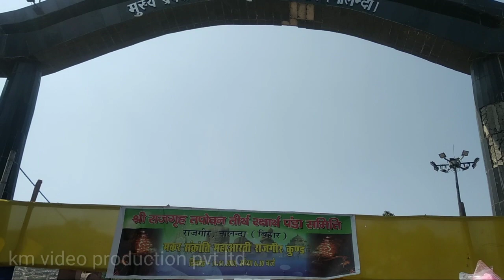RAJGIR ONE DAY TRIP ONLY || Rajgir Tour Guide Video All Information || Rajgir tour part 2 (Bihar)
Dosto rajgir part-2 me hum sirf 6 tourist spot dikhaye. Baki aur tourist point hum agle video  part -3 me dikhayenge. Mera video kafi lenth hota hai , keuki mai pura pura kahani dikhata hu .Isiliye hum part bi part dikhate hai.

Rajgir tour for one day
Rajgir k garam kund
Garm kund
garam jal kund
sapta karni gufa
Rajgir hills
Bihar tourism
Rajgir vlog
Rajgir railway station
one day tour in rajgir
Rajgir vlog
Rajgir ke 10 tourist sopt
Rajgir travels
indian history

राजगीर का गर्म कुंड
राजगीर का जल कुंड
ब्रम्हकुंड राजगीर अद्भुत रह्सया
सप्तकर्णि गुफा राजगीर
रोप वे राजगीर
बिंबिसार जेल राजगीर
मनियर मठ राजगीर
जरसंद आखाड़ा राजगीर
चैनीसे टेंपल राजगीर
घौरा कटोरा डेम राजगीर
ग्लास ब्रिज राजगीर
नालंदा डिस्ट्रिक
राजगीर के खाजा
राजगीर जू सफारी